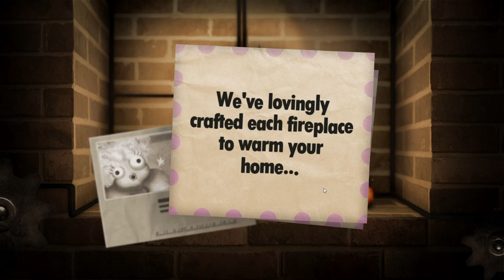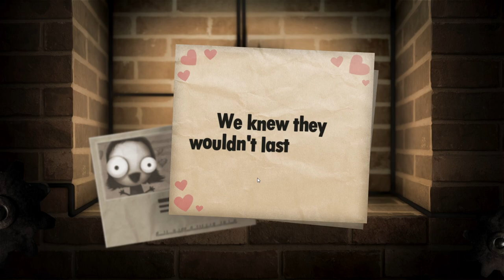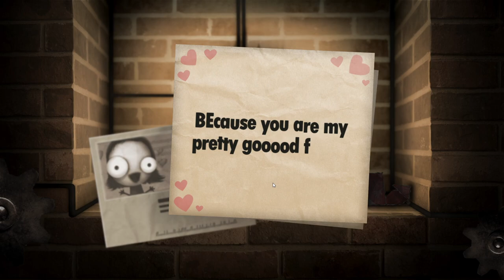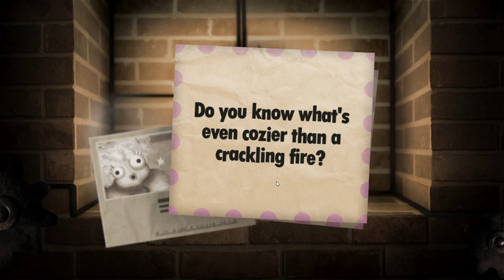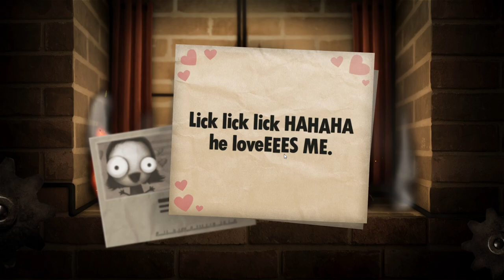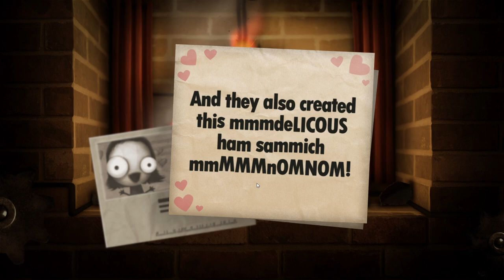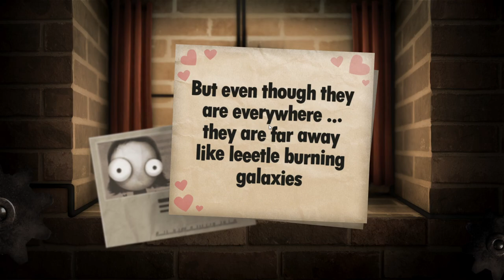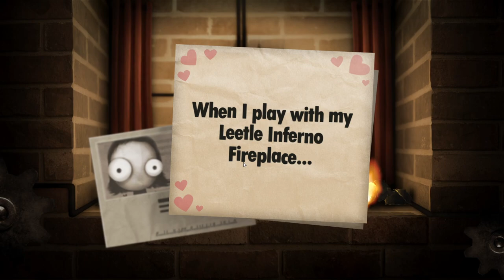[Full stream] - Little Inferno [Part 1]